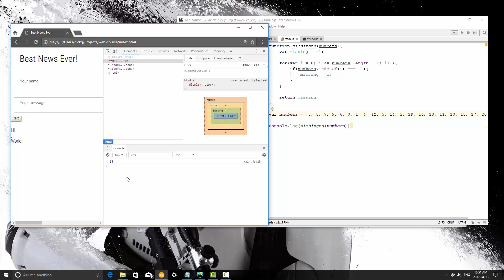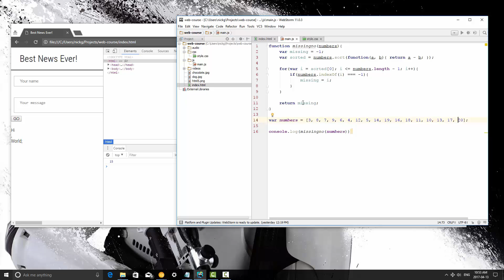Learn JavaScript Episode #20: Exercise Solution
Get The Learn to Code Course Bundle!

Hopefully everyone managed to solve the previous exercise. If not, it's okay. If you did, great job! It probably took you multiple times unless you come from a programming background. This is a fairly simply problem, and so if you want see my take on it keep watching. I'm going to create a function first to compute this, and we're going to use a for loop to find the missing number in the array.